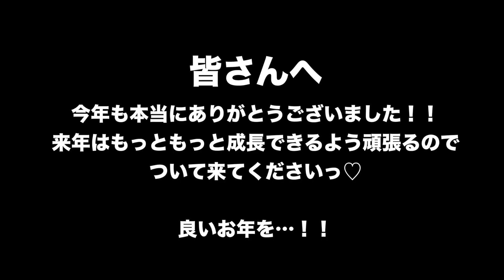今年一番気持ちよかった夜の話♡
☞お仕事・コラボの依頼
または各SNSのDMよりお願い致します。